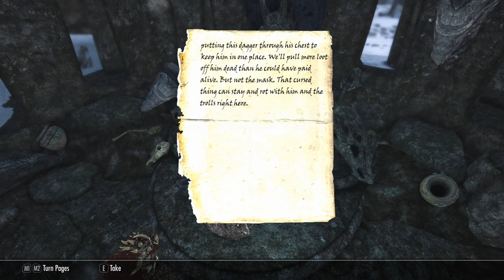GRIFTERS // Episode 48 - "In the Eye" - Skyrim SE Modded Roleplay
In which Sol and Cactus defeat first Morokei, then Ancano, and Sol leaves the college in better hands than his own.

LINKS!